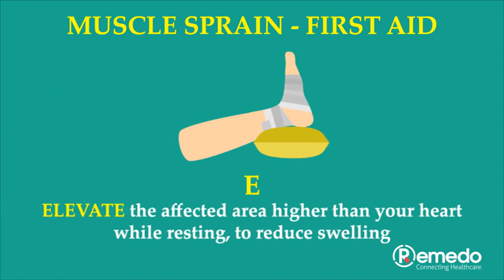Muscles Sprain First Aid